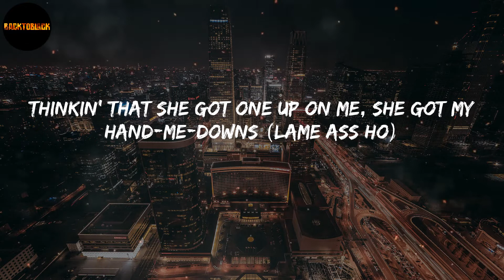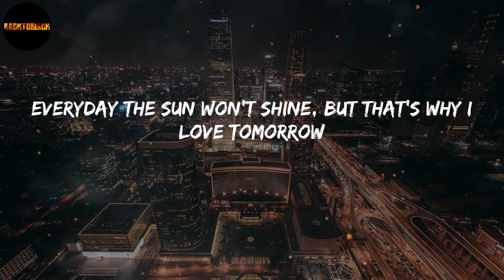GloRilla - Tomorrow (Lyrics)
Lyrics "Tomorrow":
(Cheese, his name is Cheese)
They say they don't fuck wit' me (Cheese)
But I say they can't fuck wit' me
Just like the air, I'm everywhere
How you say it's up with' me?
Poppin' shit, you would think I went to school for chiropractin' (poppin')
Lookin' good as hell today, just sent my nigga five attachments (look at this)
Why did you confront me 'bout a nigga? Man, you bitches backwards (stupid ass)
They come at me 'bout niggas who I don't even find attractive (ugh)
I don't know the nigga, I just seened him on the town before
I can't be up her face, I took her nigga down before (nah)
When I lose a nigga, I just pop out and go find some mo' (easy)
Soon as I feel like my time get waisted, then it's time to go (deuces)
They say they don't fuck with' me
But I say they can't fuck with' me (on cunt)
How you say it's up with' me (huh?)
Them bitches should've stayed down
They could've been up wit' me (too bad)
But all they doin' is talkin' down
'Cause they can't get up wit' me (lame ass)
My ex fuckin' on my old friend, both they ass some fuckin' clowns (haha)
Thinkin' that she got one up on me, she got my hand-me-downs (lame ass ho)
He thought wasn't gon' have to stand on shit, like he was handicap (thought it was)
Make that nigga stand on that, now his ass can't stand me now
High as fuck, I'm lit, yuh, I don't smoke no swishers (nope)
Slidin' with' my gang and them, look at them like sisters (that's gang)
These bitches be lovin' to go out sad about these niggas (ugh)
I don't wanna hang with' them, they don't handle business (they can't hang with' us)
They be goin' for anything, but I can't go for none of that (none of that)
Why would I go chase you? If I know you gon' come runnin' back (fuck 'em up)
Cut everybody off, lately been feelin' like the lumberjack (fuck 'em)
They really got me fucked up, and I wasn't goin' for none of that (none of that)
She the type, the nigga make her mad she go tweet somethin' (ugh)
Me, I'm kinda ratchet still so I'm the type to beat somethin' (beat 'em up)
I can't love you, baby, like yo' bitch do, so don't leave her (keep that bitch)
He gon' choose her every time 'cause it's cheaper to keep her (hahaha)
Can't say yo' name up in my songs, might not fuck wit' you tomorrow (nah)
Can get my feelings hurt today, I won't give a fuck tomorrow (that's just me)
Ain't fucked up 'bout no credit score, I might be rich as fuck tomorrow (duh)
Everyday the sun won't shine, but that's why I love tomorrow
Aight, lemme hear that